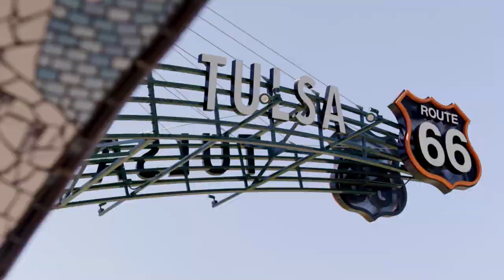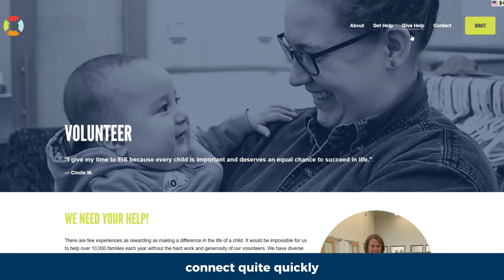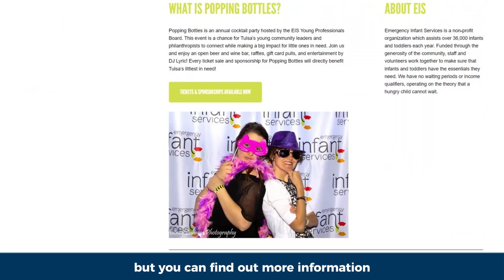Tulsa Looks Good on Emergency Infant Services (EIS)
Emergency Infant Services: Helping Tulsa Families in Need

Emergency Infant Services (EIS) is a Tulsa-based non-profit that provides essential items and support to families with children in crisis. Founded in 1977, EIS has helped countless families by offering:

Basic Needs: Food, diapers, clothing, formula, and books for children.

Immediate Help: No appointment or income verification needed.

Community Connections: Referrals to other social services for further assistance.

to learn more about their services, volunteer opportunities, and upcoming events.

Together, we can ensure that no child in Tulsa goes without the essentials they need.
🏠 Buying a home?

► Where to follow The Wolek Group

2651 E. 21st St, Ste. 100
Tulsa OK, 74114